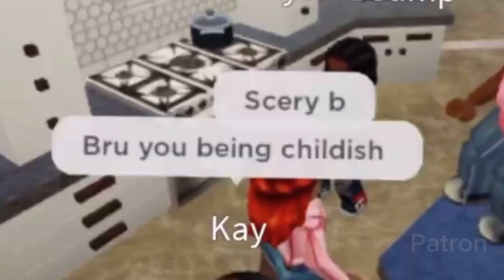BADDIES EAST REUNION | part 1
Ya baddies east reunion part one drop what y’all think ??